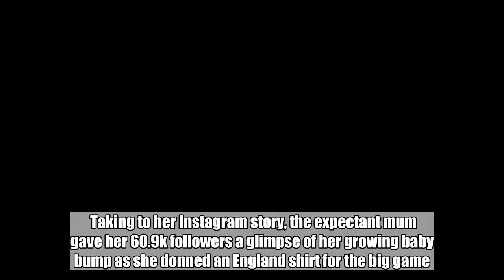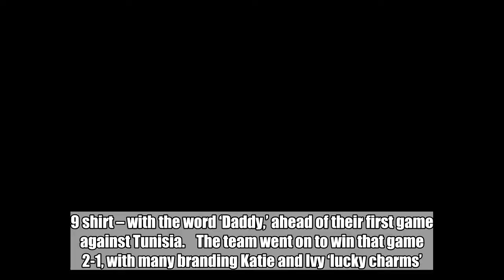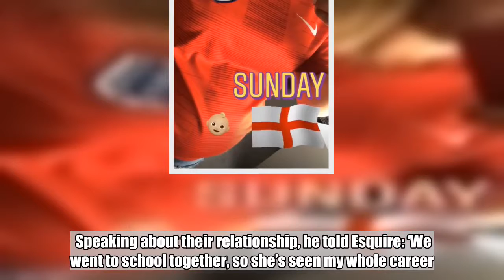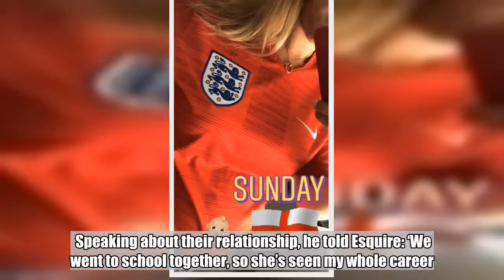Harry Kane's fiancée cheers him on as England take on Panama in World Cup match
Harry Kane is captaining England in their second World Cup match – against Panama.  And fiancée Katie Goodland – who is pregnant with their second child – revealed she is cheering the Tottenham Hotspurs player on from home.  Taking to her Instagram story, the expectant mum gave her 60.9k followers a glimpse of her growing baby bump as she donned an England shirt for the big game.  Alongside the upload, she simply wrote: ‘Sunday,’ with a gif of the national flag.  Katie has been forced to stay behind in the UK while the 24-year-old headed to Russia with his teammates.  But the 25-year-old has been making sure to support Harry from her sofa.  She recently shared a snap of daughter Ivy wearing her dad’s kit – complete with his no.9 shirt – with the word ‘Daddy,’ ahead of their first game against Tunisia.  The team went on to win that game 2-1, with many branding Katie and Ivy ‘lucky charms’.  Beneath her latest upload, one fan wrote: ‘She obviously is Harry’s lucky charm! Well done xxxx.’  ‘Both must be so proud that man is a credit to this country and a great professional, congratulations to the Kanes,’ another posted.  ‘It’s safe to say he made his kid and the whole country proud legend,’ a third said.  While a fourth added: ‘What a great start! You must be buzzing with pride!’  Harry and Katie have been dating for around six years, and have known each other since their school days.  They welcomed their first child together at the beginning of last year, and confirmed their engagement a few months later. To view this video please enable JavaScript, and consider upgrading to a web browser that supports HTML5 video  The striker announced their happy news on Twitter last year, sharing a snap of the moment he proposed.  Posting a photo showing him down on one knee, during a day at the beach in the Bahamas, he simply wrote: ‘She said YES!’  Harry previously made headlines when he revealed Katie finds it ‘crazy’ just how much attention they have been getting.  Speaking about their relationship, he told Esquire: ‘We went to school together, so she’s seen my whole career.  ‘Of course, she’s finding it a little crazy. I think she’s even been in the papers a couple of times taking the dogs out.’